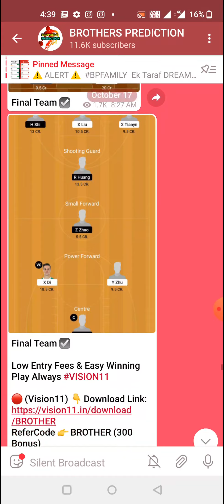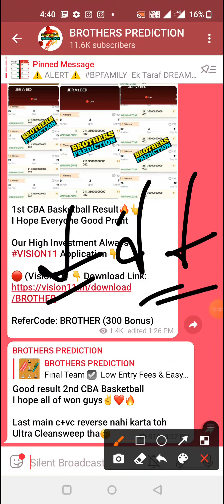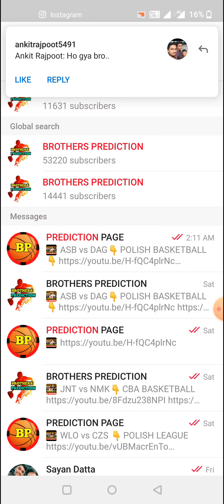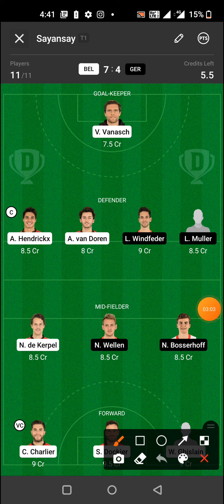BEL vs GER | BEL vs GER HOCKEY DREAM11 TEAM PREVIEW TODAY MATCH